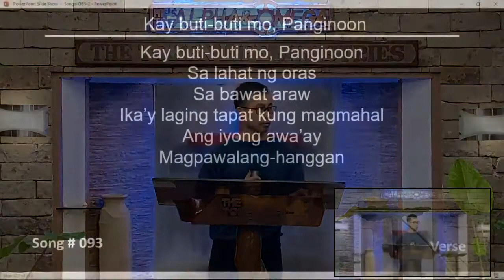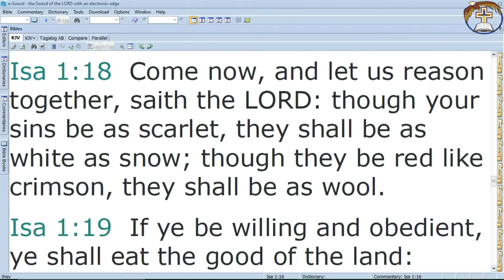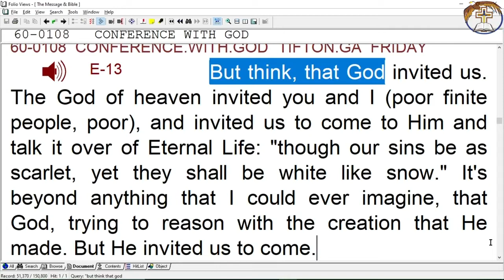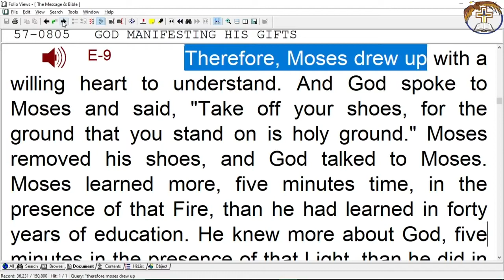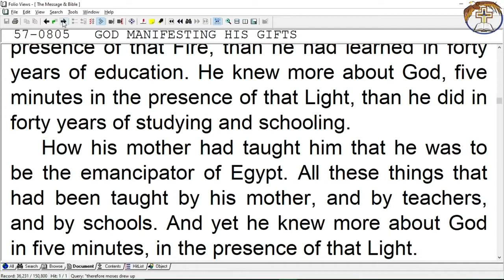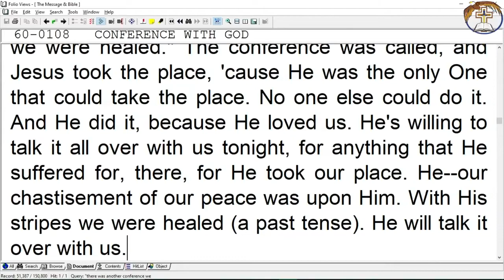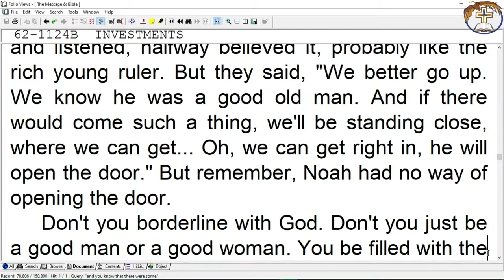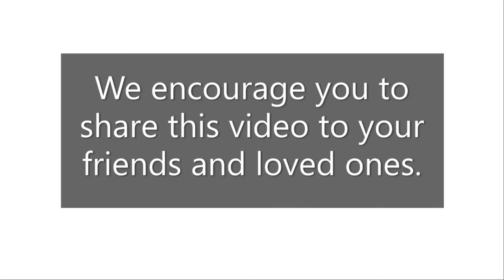March 17, 2021 - COFERENCE WITH GOD - Prayer meeting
Title: - COFERENCE WITH GOD